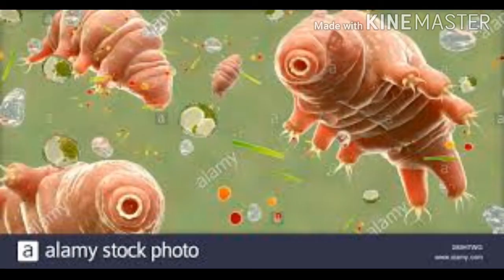டார்டிக்ரேட்.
how to draw a real tamil nadu chief minister drawing with oil pastel
how to draw a awora with pencil
how to draw a real bahatsing drawing with oil pastel
how to draw a real😱 vivekanandar drawing with oil pastel
how to draw a kangaroo for kids
how to draw a real 😱murugan drawing with oil pastel